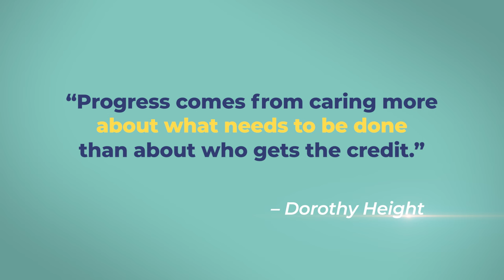Advocating for fair housing for all: NAR’s 2024 Fair Housing Champion – Shad Bogany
Shadrick Bogany, a prominent figure in Houston real estate, advocates for homeownership as a means of empowerment, particularly within marginalized communities. Bogany's upbringing in subsidized housing instilled in him a desire to achieve stability through homeownership. Witnessing his father's success in property ownership motivated Bogany to purchase his first home at 18, leading to a career in real estate. He now heads the Shad Bogany Team at BHGReal Estate Gary Greene, working to empower others, especially in the Black community, to attain homeownership and financial security. Drawing from his experience, he educates others through workshops and a long-running radio show, challenging misconceptions and promoting fair housing practices. Bogany's dedication extends to political involvement, where he works to create affordable housing initiatives and dismantle systemic barriers. Bogany's commitment to creating opportunities for marginalized communities continues to leave a lasting legacy of empowerment and social change. Url